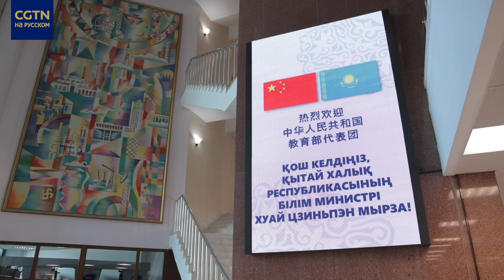Учащиеся Казахстана любят китайский язык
Как известно, в Евразийском национальном университете (ЕНУ) прошла встреча министров образования Китая и Казахстана. Чтобы узнать, как в Казахстане обстоит дело с изучением китайского языка, наш корреспондент Чжао Синь познакомилась с ребятами, которые любят китайские песни и скороговорки на китайском. Подробнее - в нашем видео.